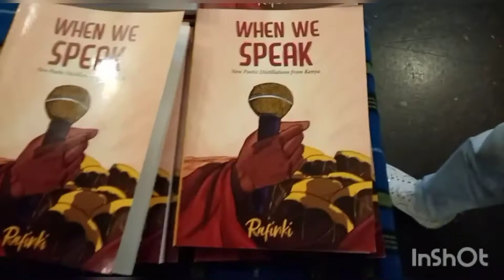KITFEST🥳🥳MEETING @ronoh-chebet🤗🤗 trying out new food